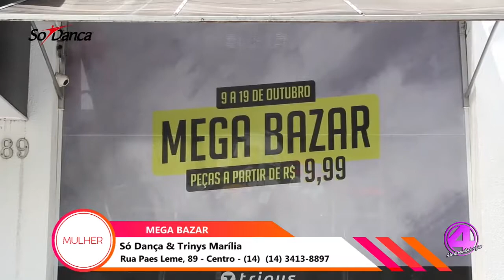PROGRAMA MULHER 09/10/2019 - BLOCO 3